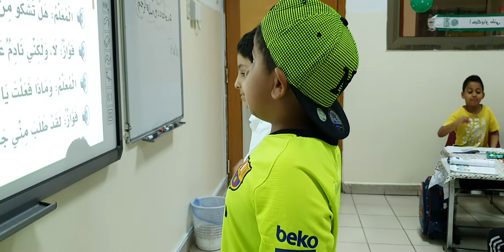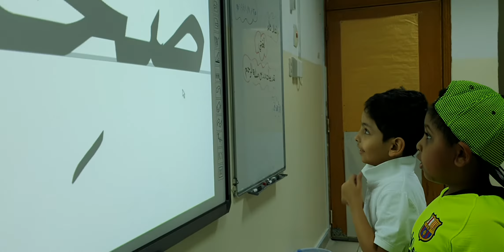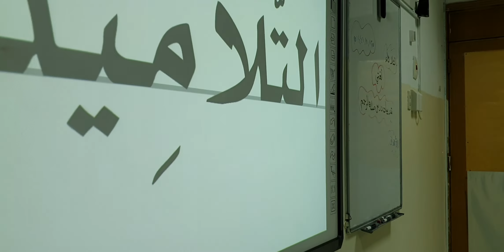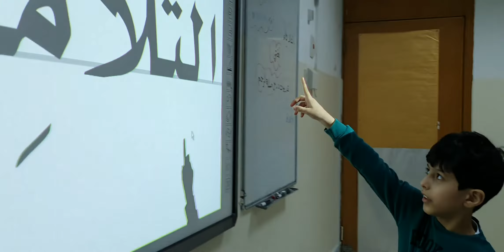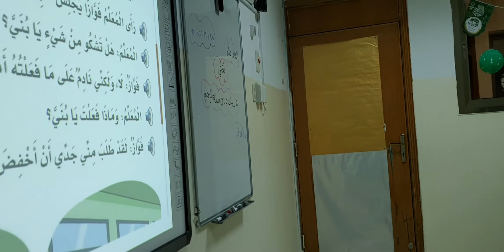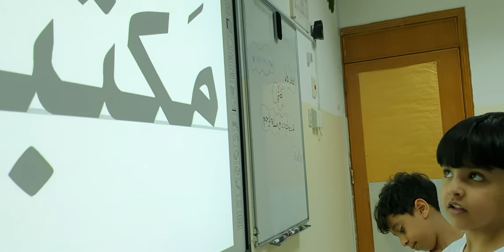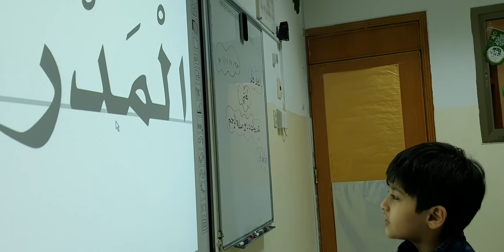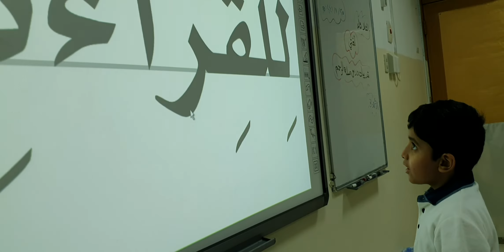استراتيجية المنافسة بين بطلين درس صلة الرحم لغتي الصف الثاني الابتدائي ١٤٤١